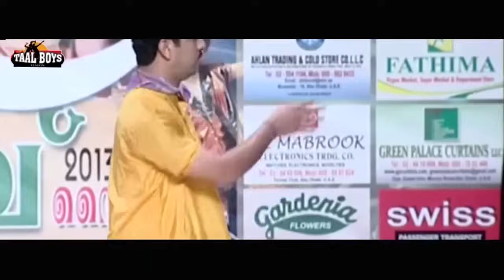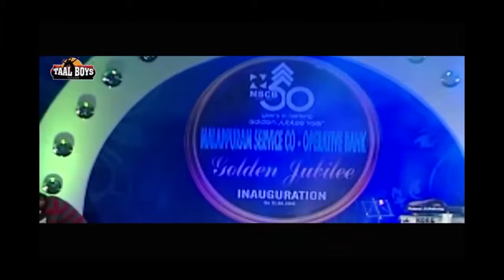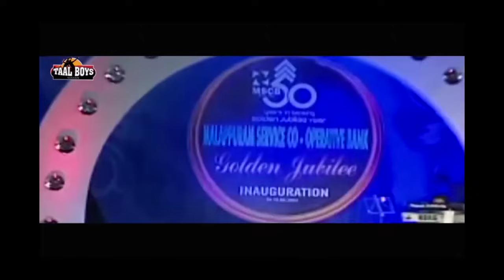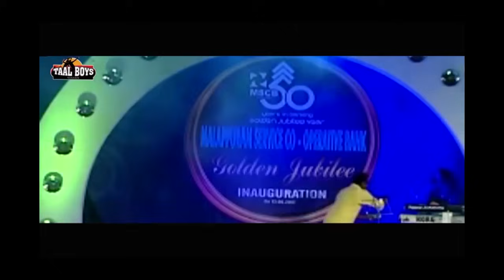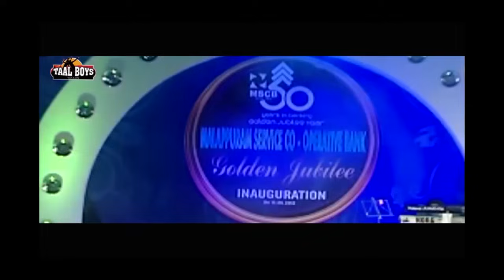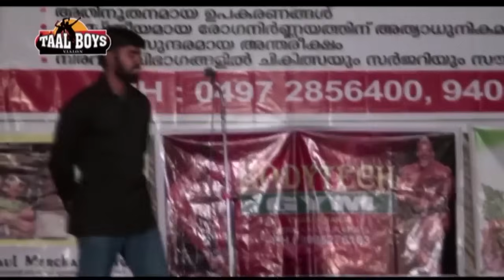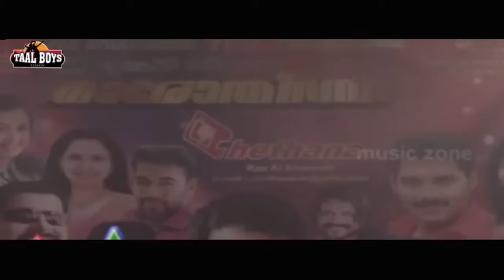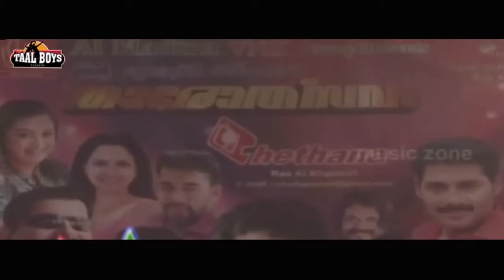ശ്രോതാക്കളെ മുഴുവനും കയ്യിലെടുത്ത കോമഡികൾ Malayalam Comedy Stage Show